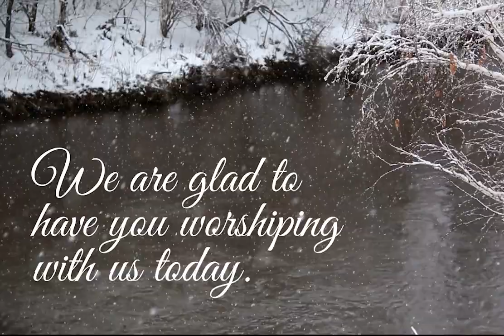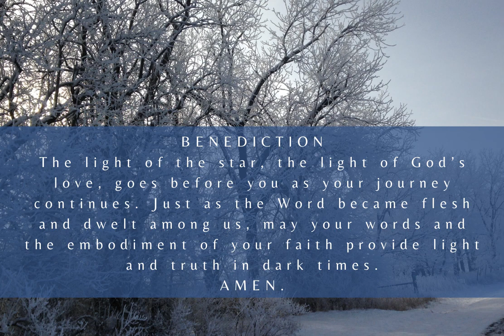Worship 1.17.21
In worship today we continue to lean in to the light. Even in the dark of winter God's voice is heard and the light shines.